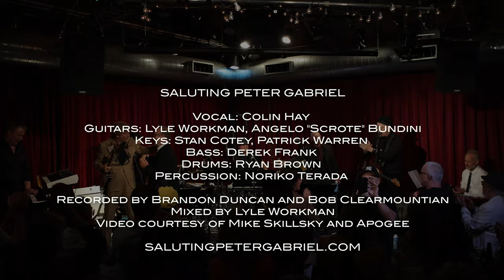Secret World - Saluting Peter Gabriel with Colin Hay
SALUTING PETER GABRIEL W/Colin Hay
 @ Apogee Sessions w/Bob Clearmountain

Colin Hay (vocal)
Lyle Workman & Scrote (guitar)
Patrick Warren & Stan Cotey (keys)
Derek Frank (bass)
Ryan Brown (drums)
Noriko Terada (percussion)

Recorded by Brandon Duncan & Bob Clearmountain
Performed @apogeedigital, Santa Monica, CA
Mix by Lyle Workman
Video by Mike Skillsky